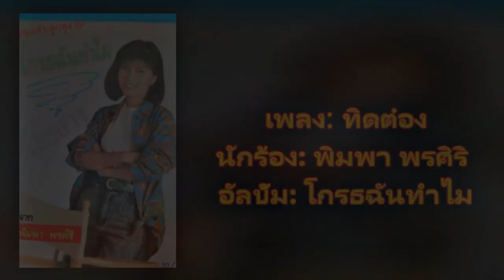Audio 07 ทิดต๋อง พิมพา พรศิริ 320Kbps ชุด โกรธฉันทำไม 1983